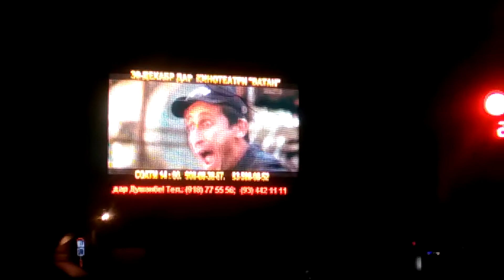Кино . Грезахо рузи 30 йми декабр дар кинотиатри ватан